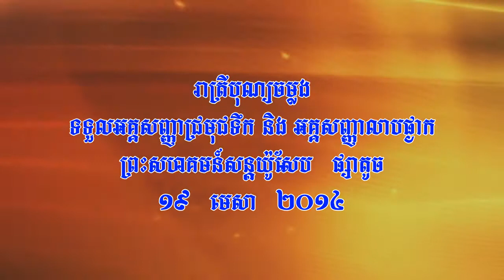19 04 2014 រាត្រីបុណ្រចម្លងនៅផ្សារតូច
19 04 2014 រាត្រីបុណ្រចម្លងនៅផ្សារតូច